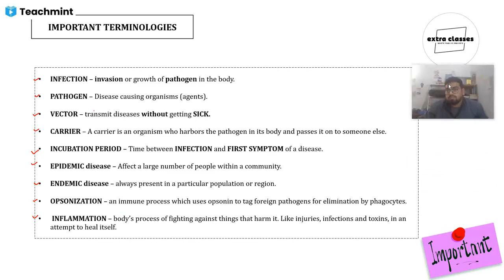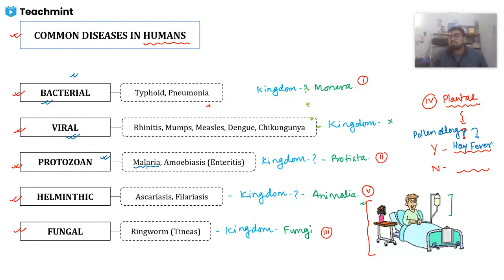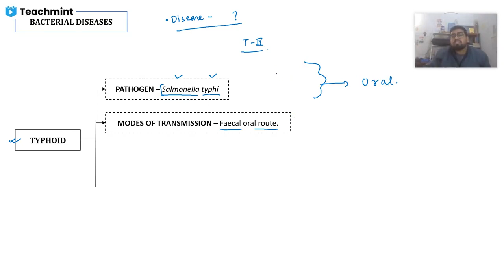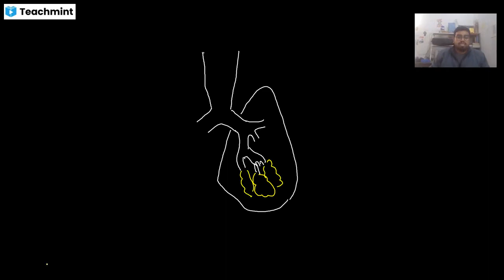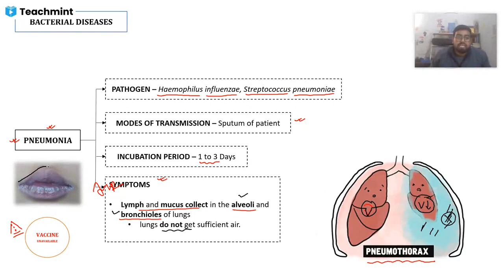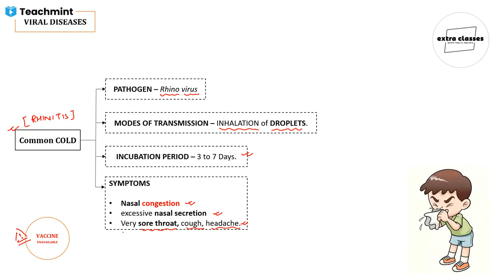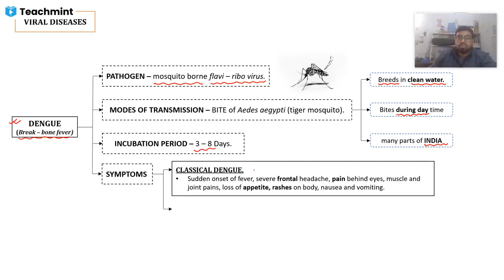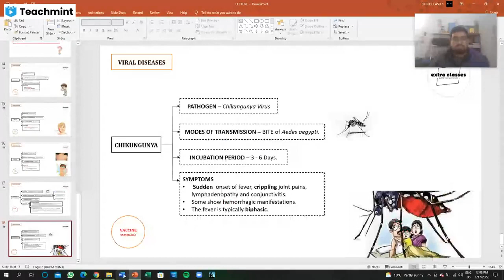LECTURE - 2 | BACTERIAL and VIRAL DISEASES | XII | ISHWAR VISHWAS SIR